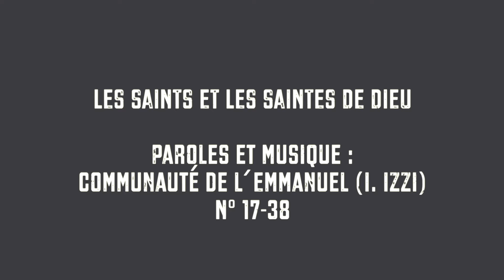Les Saints et les Saintes de Dieu ~ Chant de Toussaint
LES SAINTS ET LES SAINTES DE DIEU
N° 17-38

R. Les saints et les saintes de Dieu
S´avancent vers le Roi des cieux,
Par leurs hymnes de joie,
Ils célèbrent sans fin celui qui donne vie !

1. Je vis la gloire de Dieu
Revêtue de sa puissance.
Devant lui se tient
Une louange éternelle :
Saint, Saint, Saint, le Seigneur !

2. Je vis paraître son Fils
Resplendissant de lumière.
Il est le Seigneur,
Le Sauveur de tous les hommes :

3. Je vis descendre des Cieux
L´Esprit qui rend témoignage.
Par ce don gratuit,
Nous devenons fils du Père :